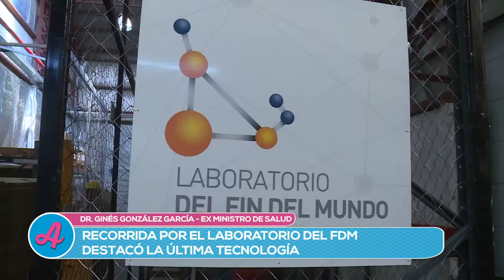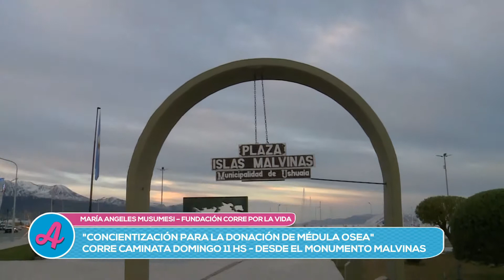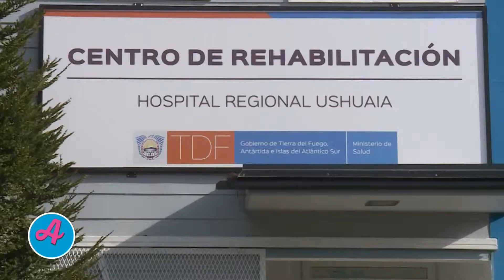ACTUALIZADOS (2) - 29/03/19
El Dr. Ginés González García, estuvo en nuestra provincia. Recorrió el laboratorio del Fin del
Mundo y luego brindó una charla sobre “La salud en época de crisis”.
En el marco de las actividades por la gesta de Malvinas y conmemorando el Día Nacional del
Donante de Médula Ósea, nos visita María de los Ángeles Musumeci presidenta de la
Fundación Espera por la Vida, quien nos invita a participar de la carrera que se realiza este